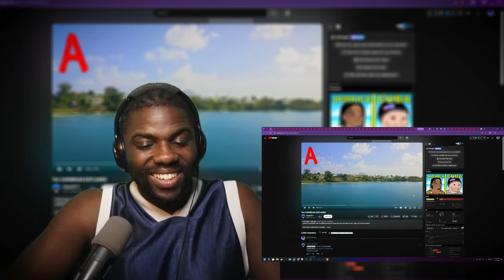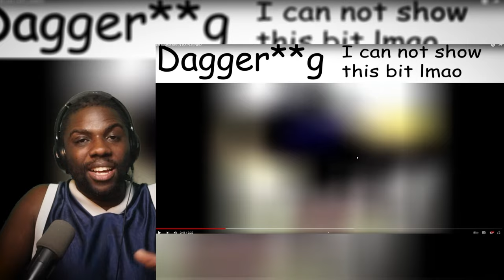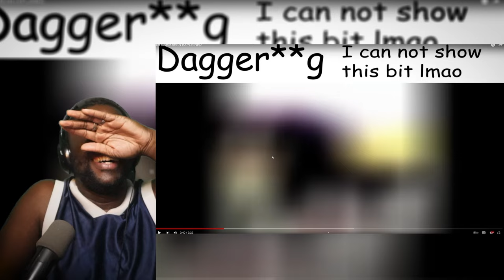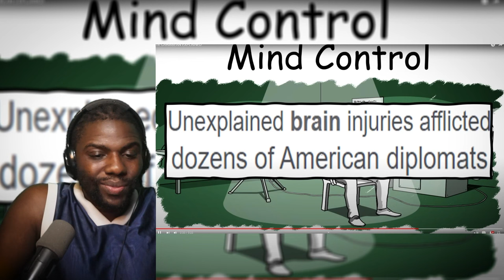The CARIBBEAN EXPLAINED | Wolf Sama Reacts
The CARIBBEAN EXPLAINED @Geopoldd this is the best video on youtube